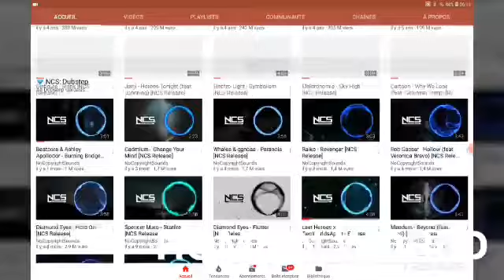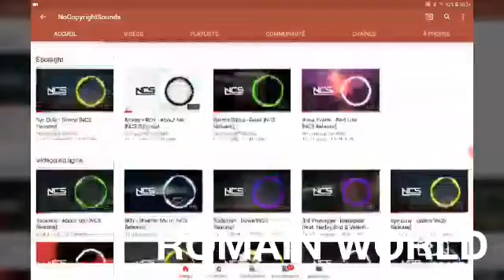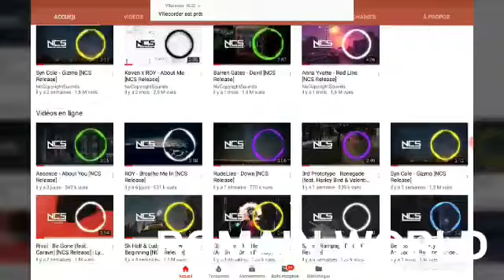PINGU NCS 4